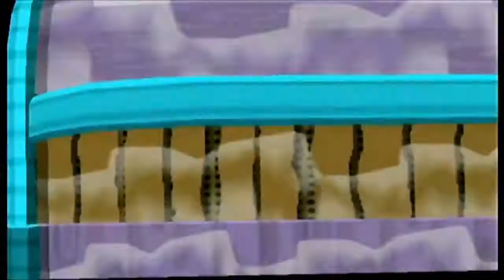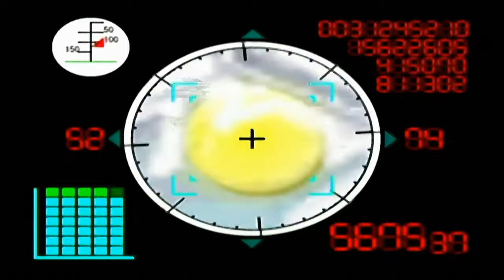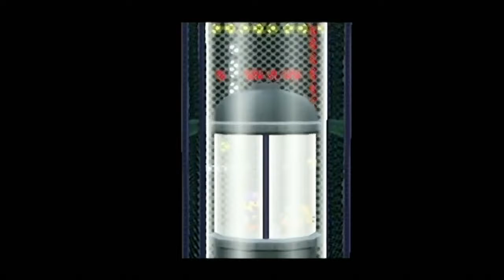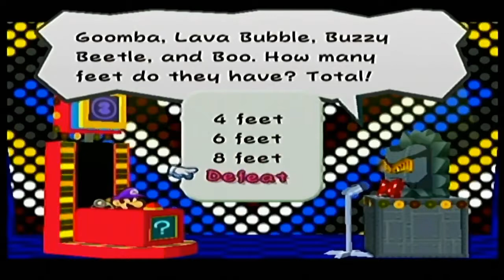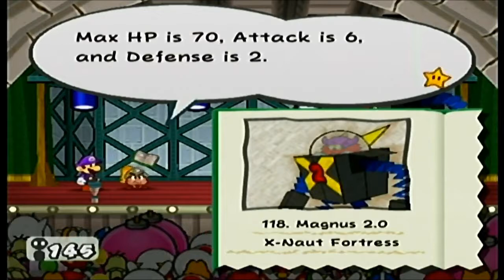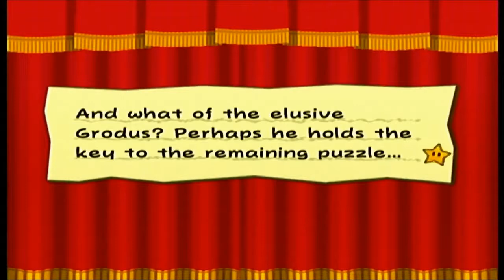To the Moon | Paper Mario TTYD #8 [Xelrog/Jack]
Xelrog and Jack stream Paper Mario: The Thousand-Year Door for the Gamecube on Twitch. Things get Fahr out... WAY Fahr out.